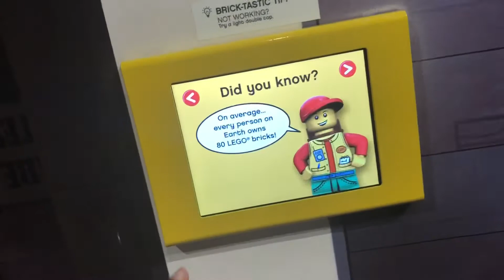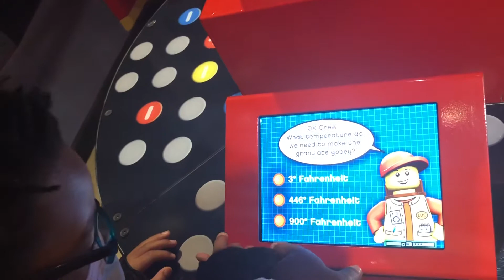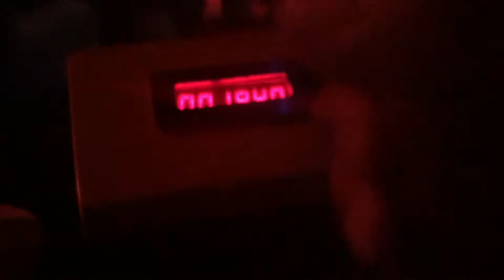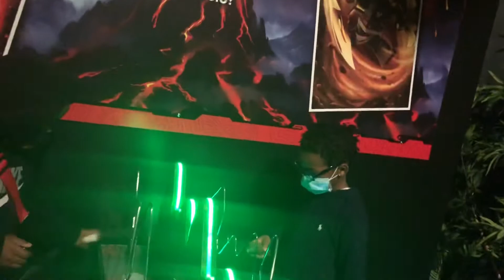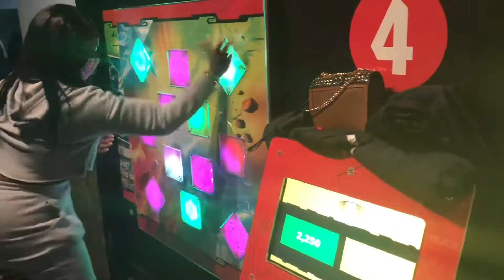WE TOOK THE KIDS TO LEGOLAND | JOHNSON FAMILY VLOG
Whats Goody Johnson Fam Bam, wanna come along with us to a land of fun? Come along with us as we take the kids to legoland! Ya'll I must admit I had just as much fun as the kiddos! Tune on in as you Keep Up With The Johnsons!

Chapters~
Intro 0:00
They cause a Wreck 0:30
YaY! We Made it! 2:20

Indyss                       SabuMadbear